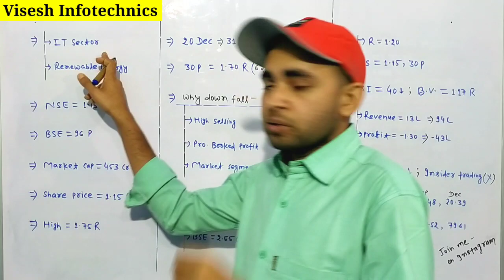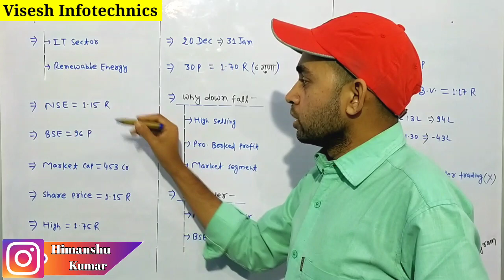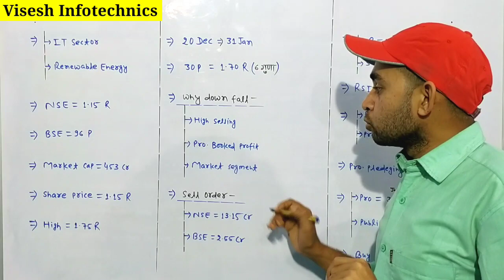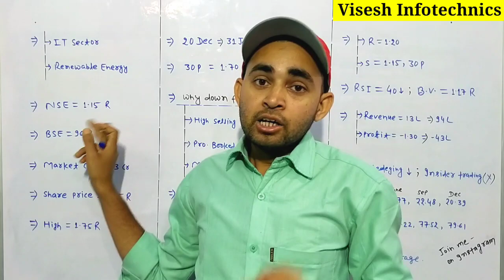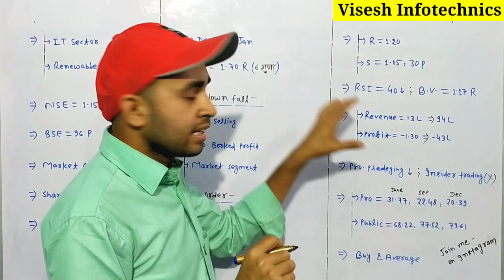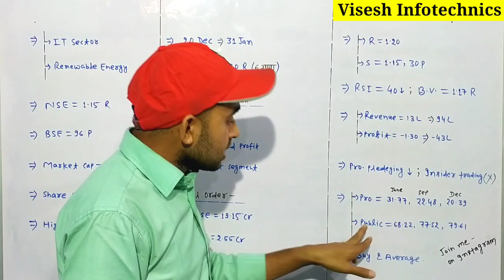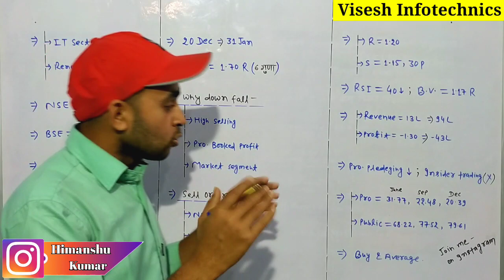Visesh infotech latest news | Visesh infotech share latest news | Future Of India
In this video you will know about Visesh Infotechnics share latest news and updates .

Visesh infotech
Visesh infotechnics
Visesh infotechnics ltd
Visesh infotechnics latest news
Mps infotech ltd
Mps infotech share
Mps infotechnics ltd
Mps infotechnics share news
Mps infotechnics latest news

Hash Tags -

Please Note:-